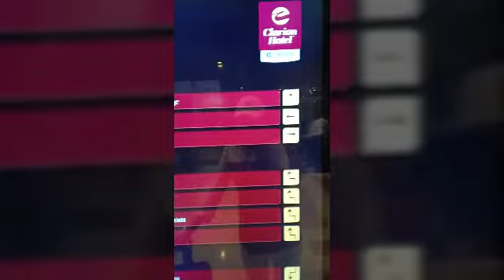Hotel Clarion Istanbul 5 star ⭐⭐⭐⭐⭐